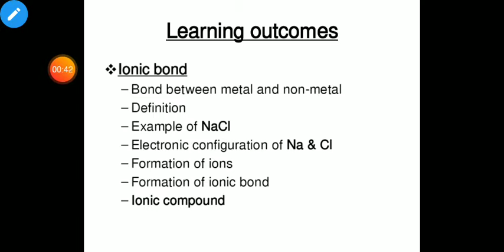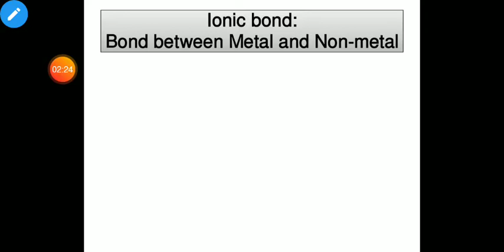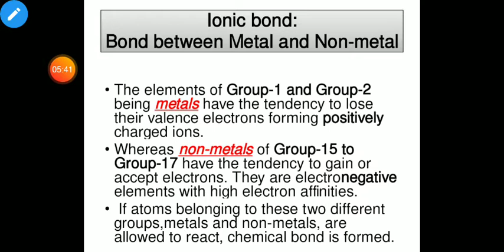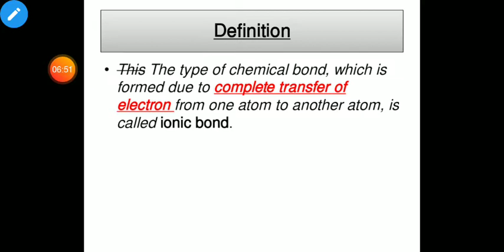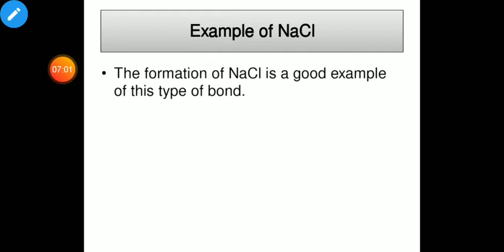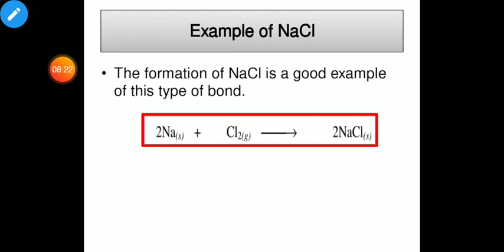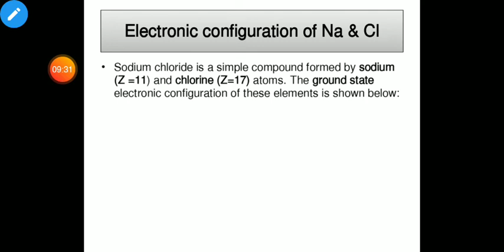Chemistry class 9th, Ch 4, Ionic bond(part 1)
Bond b/w metal & non-metal
Definition & Example